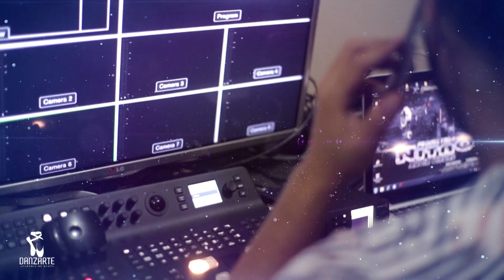SPOT FESTIVAL DANZARTE 2019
ESTE AÑO….
PREPARATE….
PARA VIVIR …
UNA EXPERIENCIA …
INCREIBLE….
TODAS LAS EDADES….
TODOS LOS GENEROS….
TODOS LOS STILOS….
LA DANZA EN SU MAXIMA EXPRECION…
MAS DE 150 AGRUPACIONES …
DE TODA BOLIVUA …
3000 BAILARINES…
25.000 EXPETADORES …
TRASMICION STREAMING …
TODO UN SOLO ESCENARIO….
DECIMO SEGUNDO FESTIVAL DANZARTE 2019
PARTICIPAN COLEGIOS UNIVERSIDADES GRUPOS INDEPENDIENTES DE TODO EL PAIS
DELEGACIONES INTERNACIONALES
DEL 25 AL 30 DE JUNIO
COLISEO MUNICIPAL SANTA ROSITA
INFORMES CALLE JOSE CALLAU NUMERO 21
FACEBOCK FESTIVAL DANZARTE BOLIVIA

FESTIVAL DANZARTE 2019….

DANZARTE 2019….